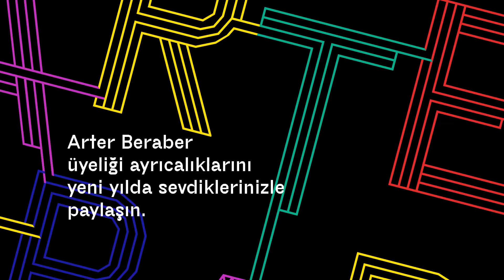Arter Beraber: Üyelik Programı | Arter Together: Membership Programme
Arter Beraber üyelik programı, sanat etrafında buluşan, paylaşan, gelişen bir topluluk yaratmayı amaçlıyor. Yeni yılda kendinize ve sevdiklerinize Arter Beraber üyeliği armağan ederek, Arter sergilerini yıl boyunca ücretsiz ziyaret etmenin yanı sıra, etkinliklerde de özel indirim ve ayrıcalıklara sahip olabilirsiniz.

Arter Together membership programme aspires to create a community that gathers around art, and shares experiences as it grows. The objective is to ensure that once you become an Arter Together member, not only will you have the opportunity to enjoy benefits in all of Arter’s programmes, but your interaction with the institution will be continuous and mutual as well.